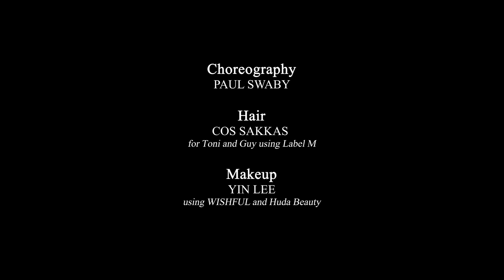Paul Costelloe Spring/Summer 2022 London